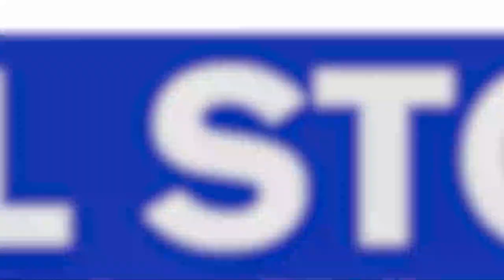Podcast: Pandemic's impact on local woman-owned businesses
In this week’s edition of the Even Better Western Mass podcast, Dave's guest is Meghan Rothschild, the founder of Chikmedia, a marketing and public relations firm focusing on organizations run by women and women business owners. Meghan and Dave talk about her company and helping clients work through COVID-19. They also talk about her dealing with cancer and her work as a spokesperson for Impact Melanoma.